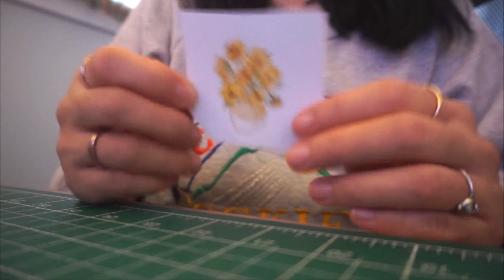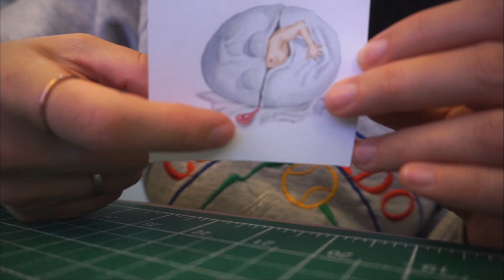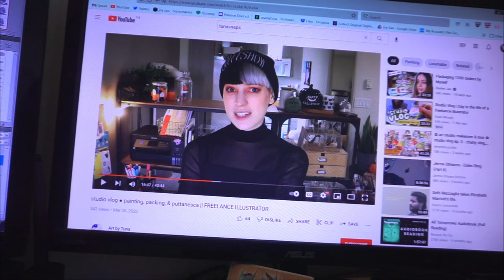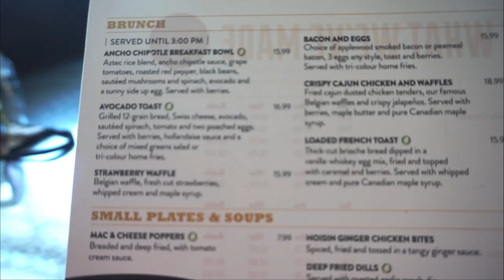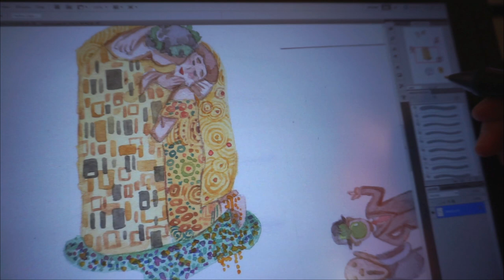🖼️ Recreating famous paintings & sticker books are shipped!🤯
Last chance to preorder a sticker book is this Friday (April 1st) at midnight!

A 52 page sticker book with over 400 stickers! These matte stickers are perfect for your agenda, journals, and notes. The book is bound on top for easy sticker sheet access. Each sheet is approx 4"x6".

All preorders will include an exclusive print, postcard, note from me, EVEN MORE STICKERS, and my love and appreciation Thank you so much for your support.

If all goes well, estimated shipping will be around June 2022. Preorders end April 1st, 2022.

There are 26 different designs in the book, including:
- Kitty Business
- Circus Magic
- Sushi Date
- Kevin Eats
...and more!

♥♡♥ Become a club member! If you want to read exclusive comics, watch extra/early access videos, get downloadable stickers, stationery, or colouring pages, please consider supporting me by becoming a club member!